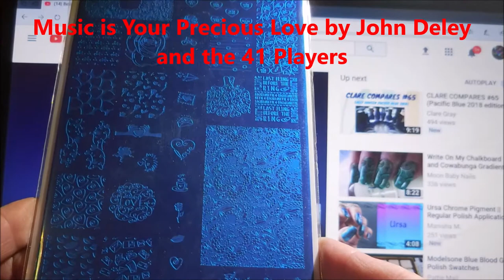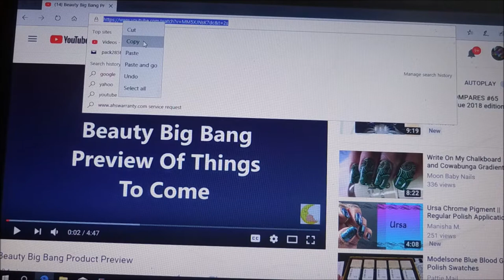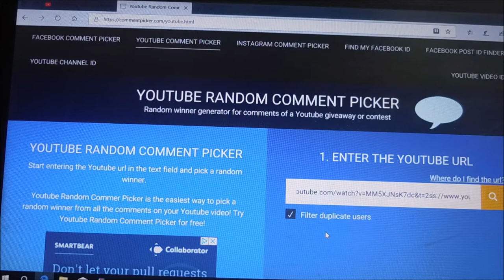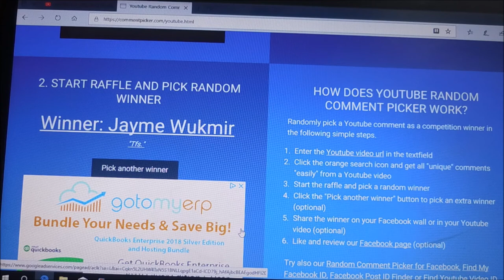UR Beautiful 14 Winner